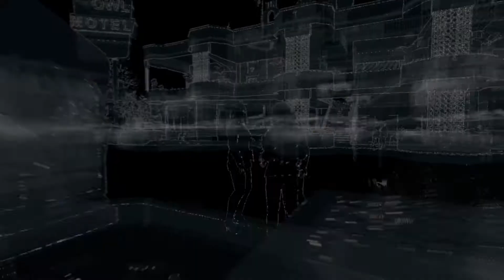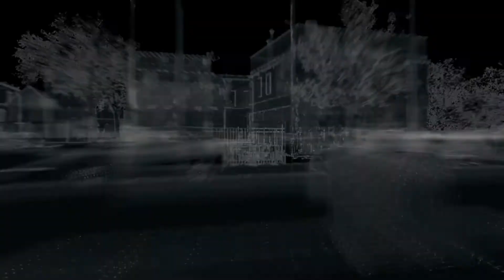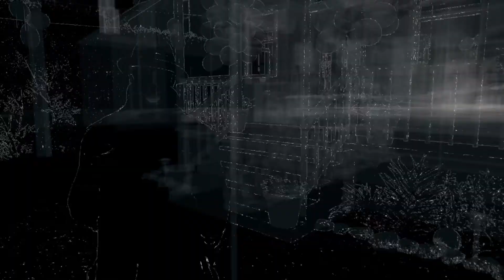The Birthday Party- Watchdogs Ep. 2 | Xbox One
As I drive to the hideout, Pierce is reminded of memories. and a Birthday Party. Please Enjoy.

 Outro music for most of the lets plays are from Youtube's free audio collection. Any other music is from the game itself.